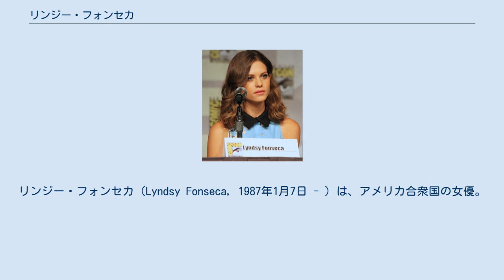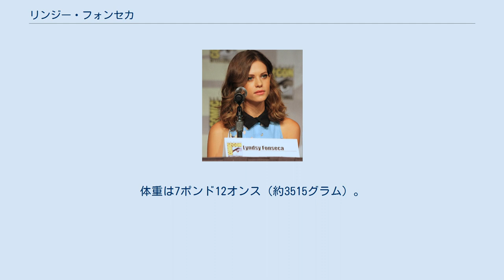リンジー・フォンセカ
リンジー・フォンセカ（Lyndsy Fonseca, 1987年1月7日 - ）は、アメリカ合衆国の女優。
 2009年に俳優のマシュー・スマイリーと結婚したが、2012年7月に別居。
 2013年に離婚を申請した。
 2016年2月10日（現地時間）自身のInstagramにて、ドラマ「NIKITA / ニキータ」で共演し、予てより交際中のノア・ビーンと婚約したことが明かされているが婚約した日は不明である。
 2016年10月2日（現地時間）にノア・ビーンとコネチカット州のぶどう園 Saltwater Farm Vineyardにて結婚式を行った。
 2017年9月23日（現地時間）に、夫ノアとの間に第一子を授かったことを自身のInstagramとTwitterで報告した。
 同日、サンタモニカで開催された環境メディア協会賞に、夫ノアとともに出席している。
 2018年2月8日（現地時間）に、自身のInstagramにて、2月2日の午後11時36分に第一子となる女児を出産したことを報告した。
名前は、グレタ・リリア・ビーン (Greta Lilia Bean)。
体重は7ポンド12オンス（約3515グラム）。
身長は20 1/4インチ（約51.4センチ）である。